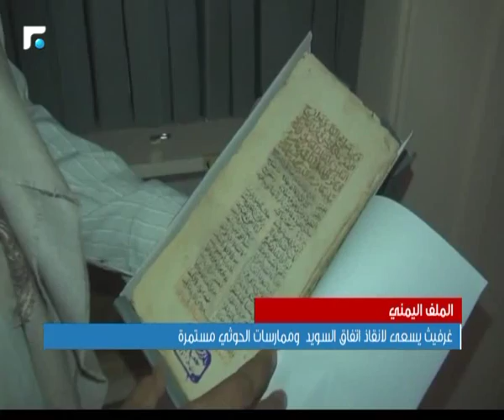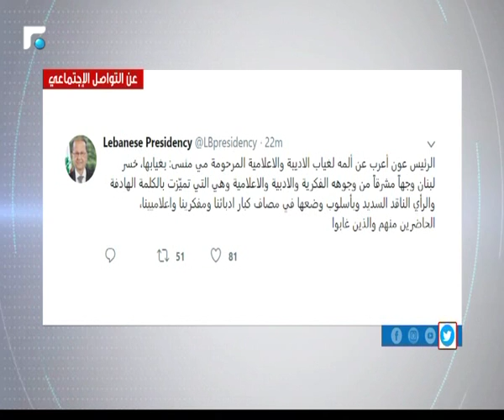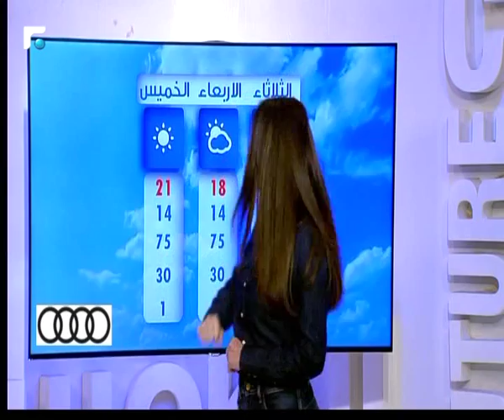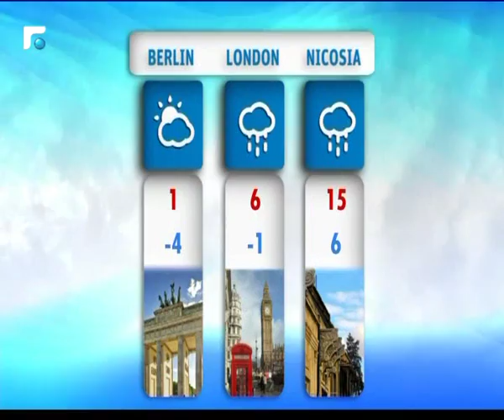النشرة المسائية 21/01/2019